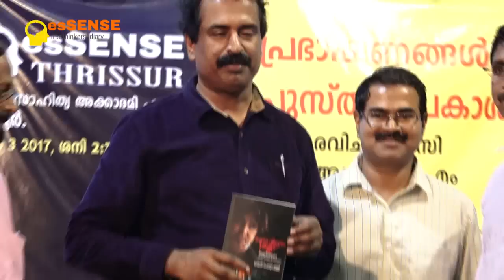ചോര വീഴുന്ന മണ്ണ് - പുസ്തക പ്രകാശനം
Book Release ചോര വീഴുന്ന മണ്ണ്  by Rajan Perumpully.
ലജ്ജ - വീണ്ടും ലജ്ജിക്കുന്നു എന്ന തസ്ലീമയുടെ പുസ്തകങ്ങളെ ആധാരമാക്കി മലയാളത്തിലെ ആദ്യപുസ്തകം. തസ്ലീമയുടെ പുസ്തകങ്ങള്‍ വായിക്കാത്തവര്‍ക്കും അവരെ വധിക്കാന്‍ നടക്കുന്നവര്‍ക്കും ഈ പുസ്തകം സമര്‍പ്പിക്കുന്നു
ഇന്ത്യയിലും ബംഗ്ലാദേശിലും ലോകത്തിന്‍റെ പല ഭാഗങ്ങളിലും പുരോഗമന ചിന്താഗതിക്കാരായ എഴുത്തുക്കാര്‍ വിവിധ ആക്രമങ്ങള്‍ക്കു ഇരകളാവുകയും വധിക്കപ്പെടുകയും ചെയ്യുന്നു
അതിനാല്‍ വര്‍ഗീയതക്കെതിരെയുള്ള പോരാട്ടത്തില്‍ ജനാധിപത്യശക്തികള്‍ക്ക് കരുത്തു പകരാന്‍ ഈ പുസ്തകവും ചെറിയൊരു തിരിവെളിച്ചമായി നില്‍ക്കുമെന്ന് പ്രത്യാശിക്കുന്നു